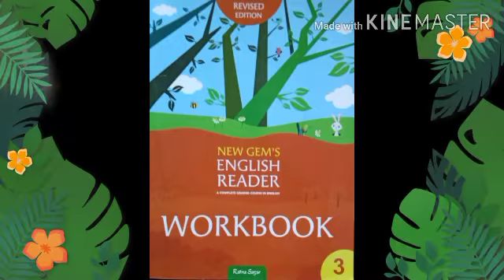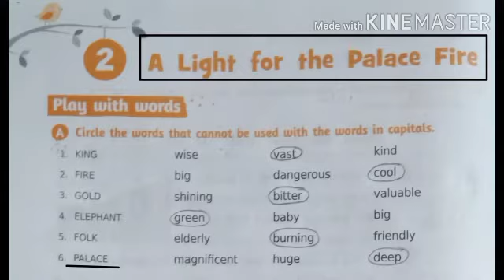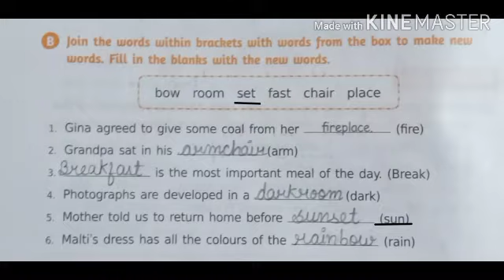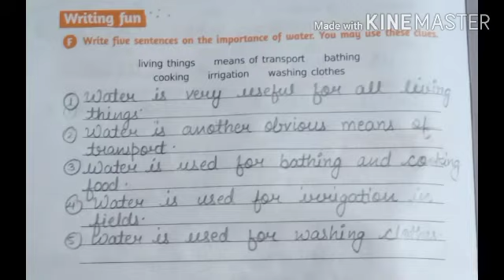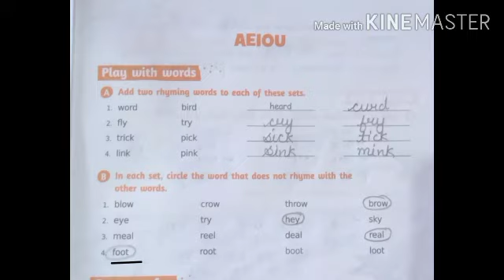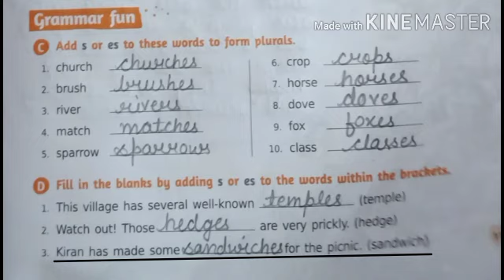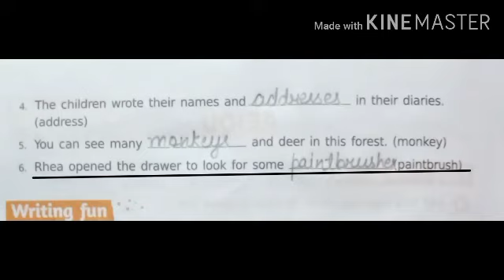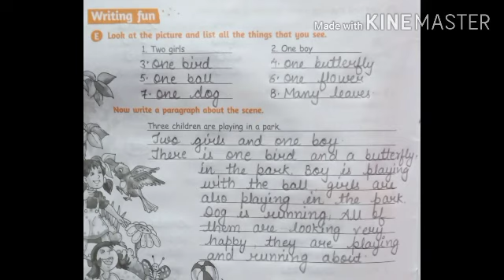Class 3,English Reader workbook (Chapter 2 and poem AEIOU)